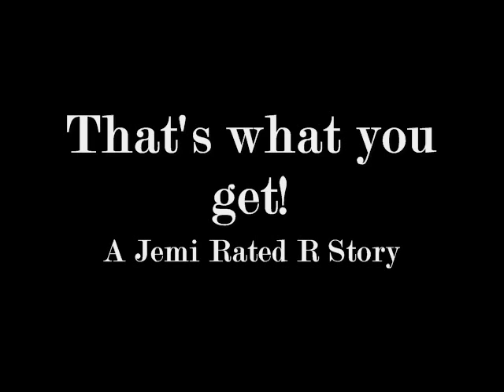That's What You Get - A Jemi Story - Ep 24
Hey guys!!

OMG at my hater on twitter... she made me laugh, HARD!

40 COMMENTS FOR THE NEXT ONE!!

Ch. 24: holding tight

Eddie: [walks in too] Family reunion here in the kitchen? What these two are doing wrong this time Denise?

Story:

Denise: Weirdly they did nothing wrong... they were only helping me with dinner...
Eddie: [chuckles] Joe helping with dinner? Are you alright son?
Joe: c'mon dad...
Eddie: this girlfriend of yours made you a whole new guy... I liked it!
Joe: [laughs] yes... she deserves to have a good guy and since I love her I decided to be that guy!
Eddie: good to hear that... you should bring her over more times!
Joe: I will!
Eddie: I will shower before dinner... be right back family! [walks away]

Demi: [releases a breath she didn't even know she was holding] that was close... mom's right Joe... no PDA here!
Joe: that sucks... but you're right!!

NEXT DAY

-in school-

Demi: [sits beside Selena] so, feeling better?
Selena: yes... I have a date with Nick tonight!!
Demi: [smiles] he seems to be a good guy but please be careful?
Selena: I will... and you and Joe?
Demi: mom found out... but she's okay with it...
Selena: wow!
Demi: yeah... tomorrow she's taking me to a doctor so I can start to take pills...
Selena: double wow!!
Demi: [laughs] yeah!
Selena: where's Joe by the way?
Demi: in the bathroom... I think!

Zac: so, are you fucking your sister or not?
Joe: it's not of your business but of course not!!
Zac: why did you moan her name?
Joe: cause she's hot, but like you said she's my sister I can't have her... so bothering us! She broke up with you cause you were a jerk to her and she found out you cheated on her with Ashley! Leave us alone... or you'll regret messing with me and my sis... and tell your whore to leave us alone too... [walks away]

-in class-

Joe: [walks in late]
Demi: what happened?
Joe: Zac were talking bullshit on the bathroom... he wants to know if we're fucking!
Demi: OMG!
Joe: don't worry about him... he won't do anything to us!
Demi: I really hope so!

LATER

-Jonas' house-

Joe: we're finally home alone! [winks]
Demi: [laughs] PERV!!
Joe: [kisses her deeply and lay on top of her in the couch]
Demi: [kisses him back deeply]

Joe: [naked with a naked Demi on his lap, he sits and puts Demi on his lap straddling him] I like this position... I can feel you all the way in and still hug you tight against me...
Demi: [laughs] if you hug me any tighter I will break!! [pecks his lips]
Joe: [starts to go in and out slowly] making this here in our living room carpet makes things more exciting!
Demi: [moaning] yes yes...
Joe: [kisses her passionately while still going in and out her slowly, it felt so good that it was almost painful]

Denise: [outside the house] Mom... wait just a sec for me to find the key!

Thanks a lot for everything!!

1- What will happen now?
2- Favorite part?
3- Anything?

Love

-gabi

- I follow back!! Just ask!!
- I co-own this!! Follow we follow back!!